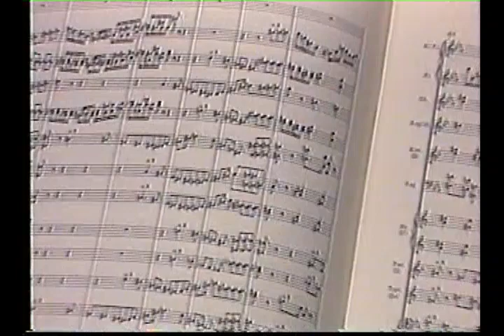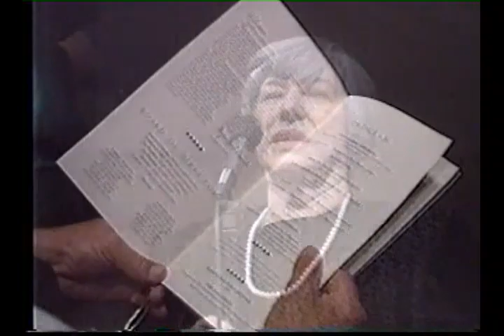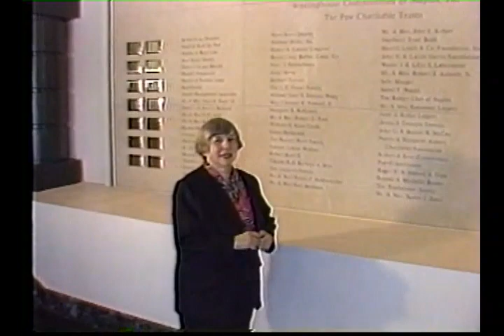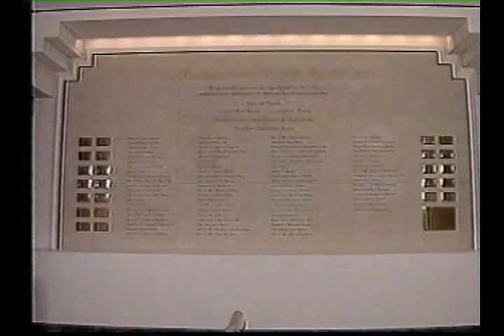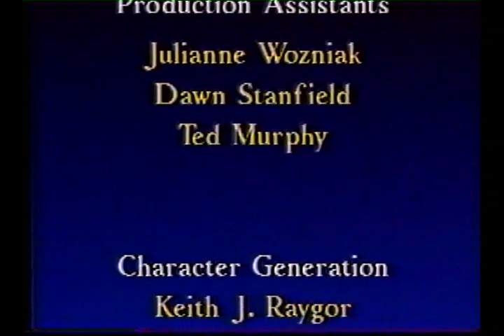Naples Philharmonic A Place of Dreams - Myra Janco Daniels, Mary Ellen Hawkins, Byron Koste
The story of the Naples Philharmonic Orchestra - A Place to Dream with Myra Janco Daniels, Byron Koste, Mary Ellen Hawkins and Frances Pew Hayes